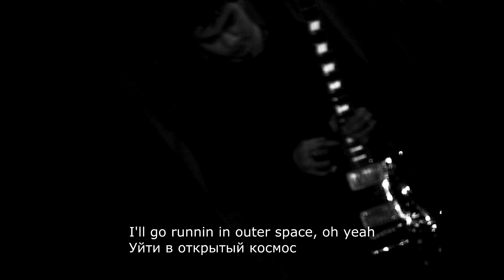I'm eighteen Alice Cooper cover